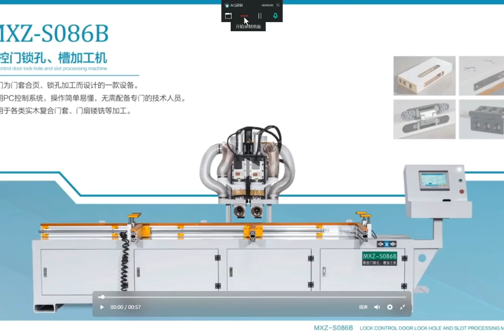Door lock machine